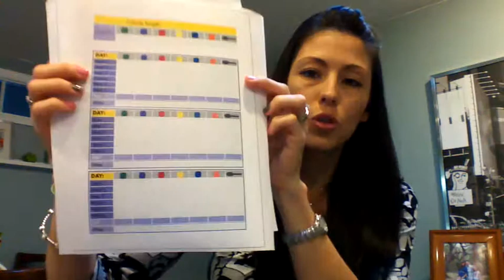Welcome to the 21 Days to a New You Group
We're so excited to have you on board... WELCOME!